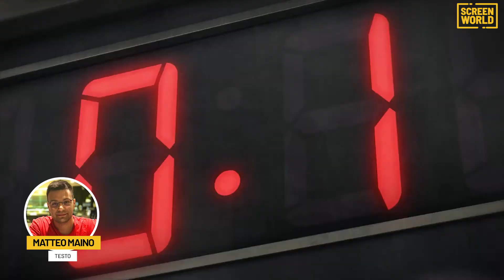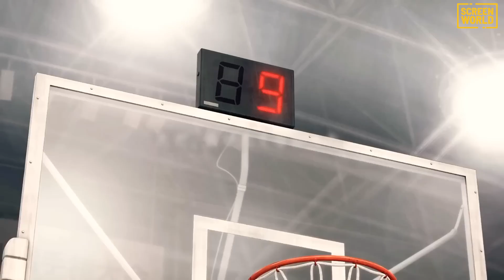The First Slam Dunk - Recensione di un film pazzesco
La recensione di The First Slam Dunk, clamoroso film d'animazione di Takehiko Inoue, distribuito in Italia al cinema grazie ad Anime Factory.

0:00 – Intro
01:16 - La trama
02:19 - Tanto sudore
03:53 - Credere nel pubblico
05:05 - Sport e vita